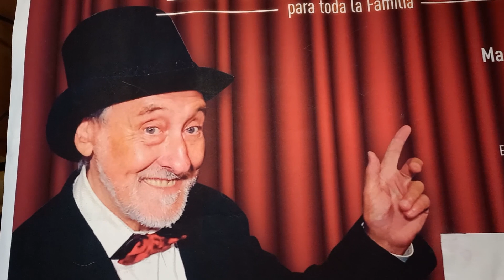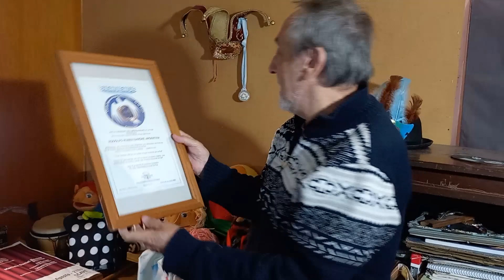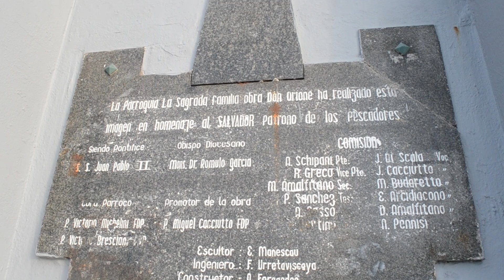Cuentos de Rodo N 731- FELIZ CUMPLE N 2 de los Cuentos. Hoy: EL ÁRBOL MÁGICO de Rodo Barone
Para apoyarme en este proyecto y que tengamos más cosas lindas en el canal, pueden invitarme un café.

Recuerden que tengo Instagram al cual me pueden seguir y compartir todo lo que pasa detrás de la cámara